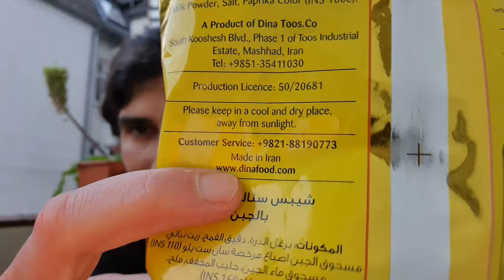Kann ich nicht lesen: "Cheetos" aus dem Iran | Test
Habe ich neulich geschenkt bekommen: Eine Art Cheetos aus dem Iran. In diesem Video teste ich sie für euch.